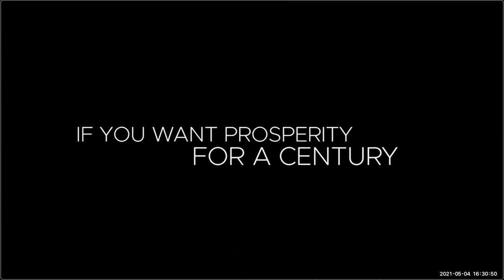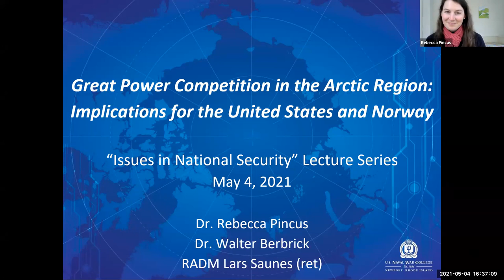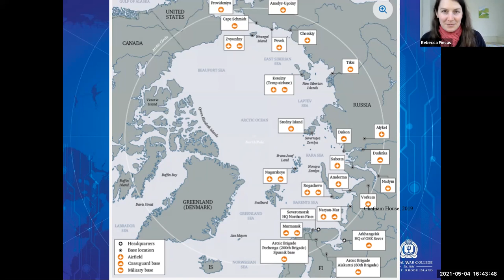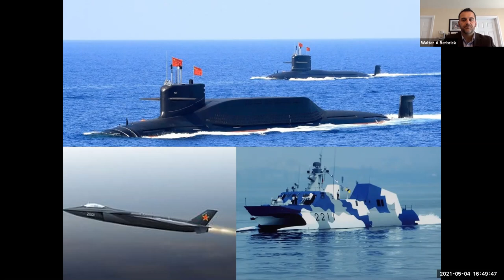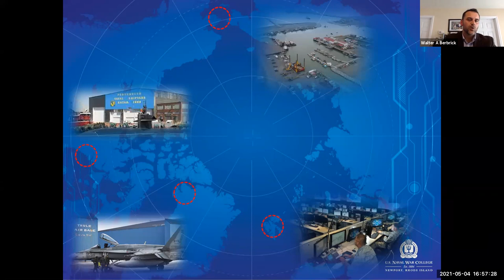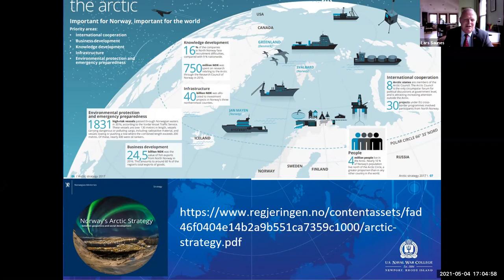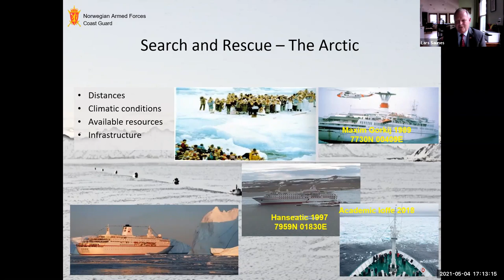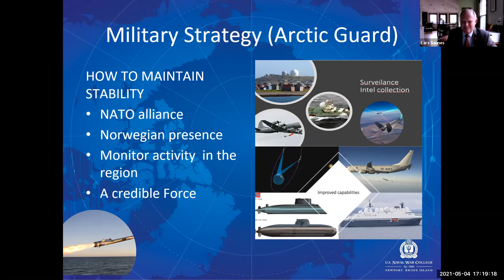NWC INS Lecture Series -- Lecture 17 "The Arctic"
The U.S. Naval War College is pleased to host the seventeenth lecture in this academic year's "Issues in National Security" lecture series.

Join Professor Walter Berbick, RADM Lars Saunes and Professor Rebecca Pincus speaking about "The Arctic".

From the Professors: The coming decades will witness significant changes to the Arctic Region. Professors Walter Berbrick, Lars Saunes and Rebecca Pincus highlight key challenges and drivers of great power competition in the Arctic and various ways the United States and Norway are adapting their strategies to secure their interests and prosperity.  An increasingly accessible and navigable Arctic operating environment will place new demands on Arctic states and their naval forces. The countries and organizations that best understand and anticipate these challenges will be best prepared to prevent and respond to future incidents at sea.

Walter Berbrick is as an associate professor in the War Gaming Department, founding director of the Arctic Studies Group and co-lead scholar of the Newport Arctic Scholars Initiative. He has authored many reports and publications on defense and foreign policy issues and is the co-author of the forthcoming book “Newport Manual on Arctic Security.” Most recently, he served as the senior arctic policy advisor to the Secretary of the Navy and special representative for the Arctic region at the U.S. State Department. He is an international affairs fellow and member with the Council on Foreign Relations, holds a doctorate from Northeastern University and has served 10 years in the U.S. Navy.

Rear Admiral (ret.) Lars Saunes was born in Alesund Norway. He retired from the Navy from the position as Chief of Royal Norwegian Navy August 2017 and is now CNO Distinguished international fellow at the USNWC. He is a Submariner by trade and has held different command position on Kobben and Ula class submarines. He has been the commander of the Norwegian task group, Chief Naval operations at joint HQ, Commander submarine operating authority, Commandant and commander of the Norwegian Coast guard as well as Chief of the Royal Norwegian Navy. He has served as the head naval section of the Norwegian defense high command/join and the Norwegian defense research Institute.

Rebecca Pincus is an assistant professor in the Strategic and Operational Research Department (SORD) in the Center for Naval Warfare Studies at the U.S. Naval War College, and a member of the Institute for Future Warfare Studies within SORD. She previously served as primary investigator (PI) at the U.S. Coast Guard's Center for Arctic Study and Policy, located at the U.S. Coast Guard Academy.

The Family Discussion Group follows the formal lecture in order to provide information to the community on specific programs and services available here in Newport. Special guest for this week is Ms. Anne Champney from the Fleet and Family Service Center who will talk about important information concerning the center’s programs.